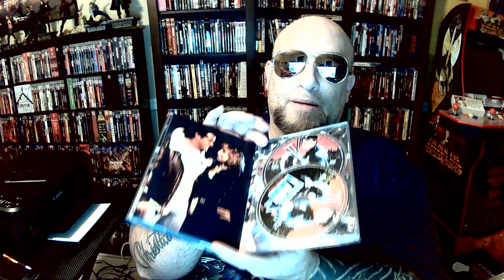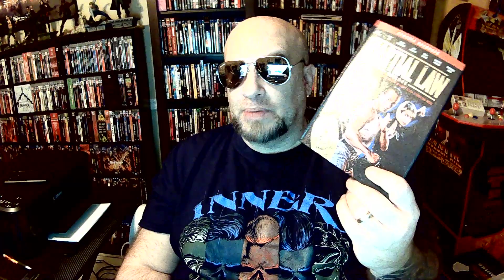Martial Law Trilogy German Blu-ray Review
Today we look at the German Media Book Blu-ray for the Martial Law Trilogy.  Both Martial Law films along with the unofficial part 3 in Mission of Justice, the greatest straight to video action film of all time.  This is a must have set, and a must watch for all martial arts fans, or fans of 90's action films in general.  Check it out.